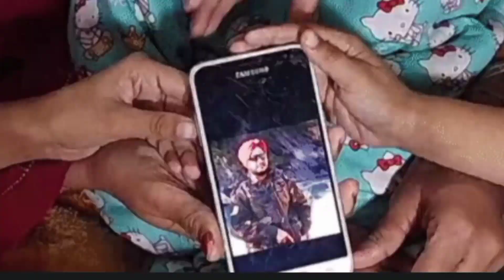🙏🙏🙏Punjab ke Lal Shahid gursewak Singh ki antim yatra //🇮🇳🇮🇳🇮🇳Shahid gursewak Singh ki life story🙏🙏🙏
5 army news,
5 army death news,
7 nation army villager news,
army 7 star hotel news